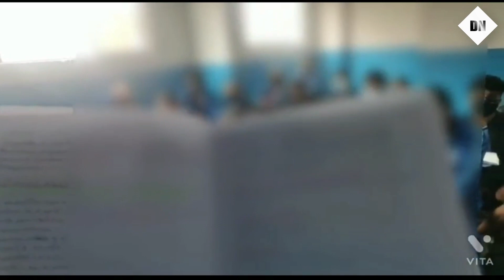🚨 ¡VIDEO SE HACE VIRAL! Escolares y profesor "trolean" a Alianza Lima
Recientemente, un video se hizo viral tras el clásico peruano. En las imágenes se puede observar cómo un profesor, en plena clase con sus alumnos, le juega una broma al cuadro blanquiazul. El maestro se encontraba explicando el fenómeno del afloramiento en el mar peruano. Cuando mencionó el descenso, todos los estudiantes gritaron: “Alianza Lima”.